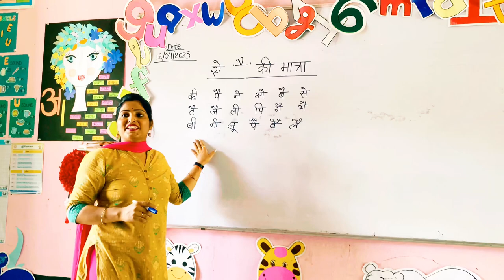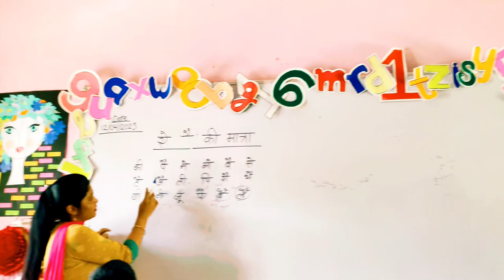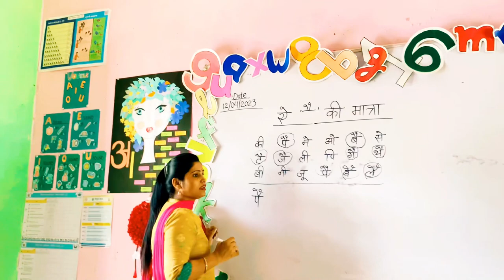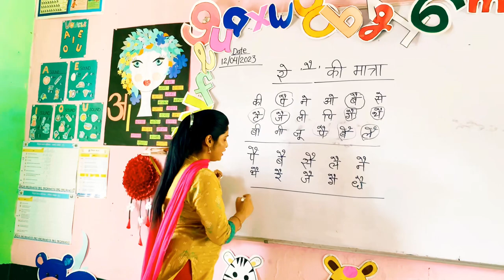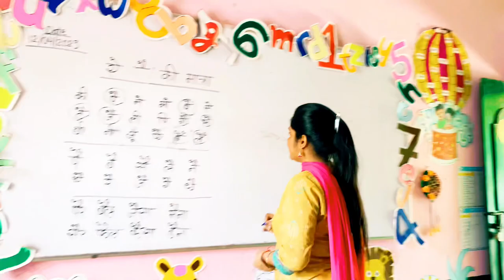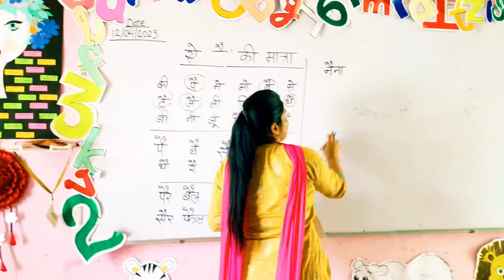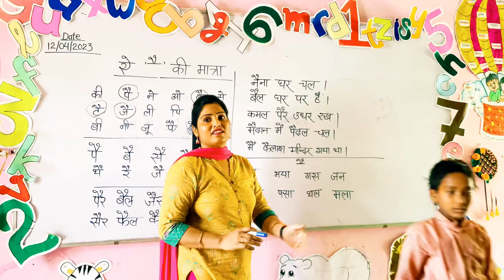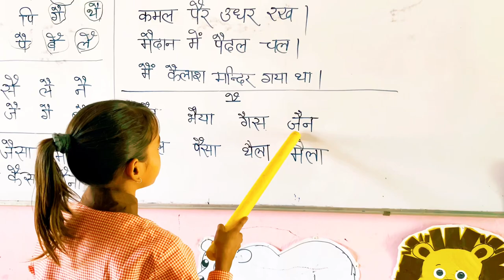Ai ki matra|ऐ की मात्रा।बच्चोंको हिन्दी पढ़ना कैसे सिखायें।|ऐ की मात्रा वाले शब्द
ऐ की मात्रा
ऐ की मात्रा वाले शब्द
ai ki matra wale shabd in hindi
बच्चों के लिए हिंदी की वीडियो👆🙂🍭🍭

aa ki matra wale shabd
ai ki matra vale shabd
ऐ की मात्रा के शब्द
ऐ की मात्रा कैसे सिखाएं
ऐ की मात्रा वाले शब्द worksheet
ऐ की मात्रा वाले वाक्य
ऐ की मात्रा वाले शब्द चित्र सहित
ai ki matra ke shabd
ai ki matra wale shabd hindi mein
निपुण भारत अभियान
चहक प्रोग्राम
# बच्चों को हिंदी पढ़ना कैसे सिखाएं
ऐ की मात्रा के शब्द इन हिंदी
ऐ की मात्रा वाले तीन अक्षर वाले शब्द
ऐ की मात्रा वाले चार अक्षर वाले शब्द